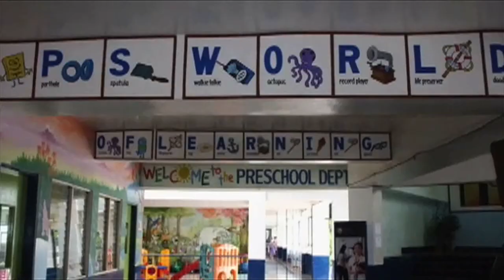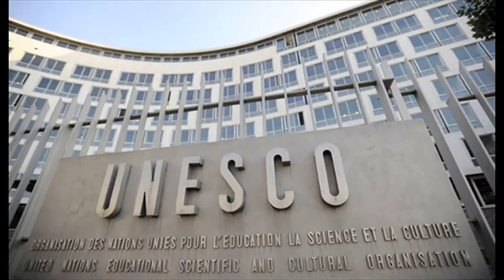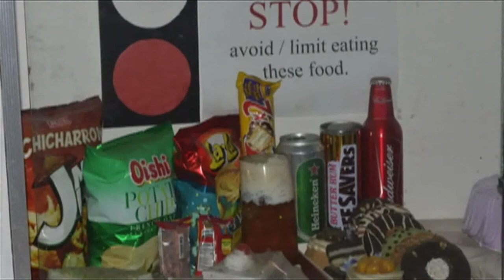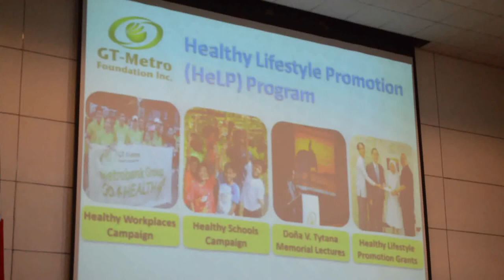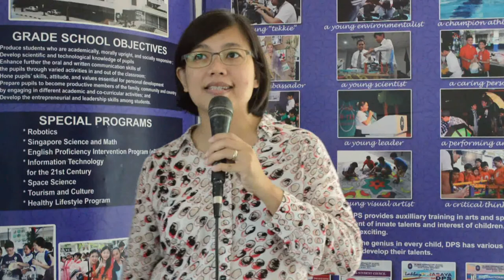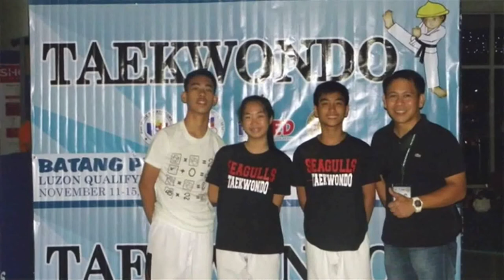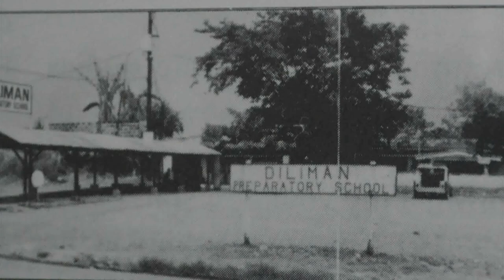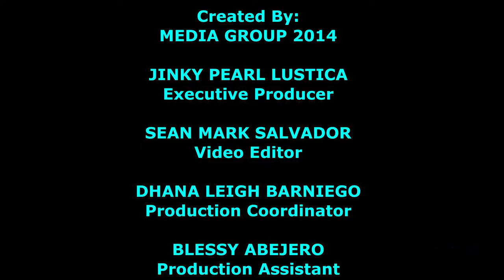DPS HISTORY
DPS @ 45!